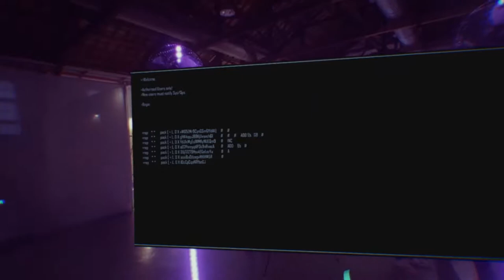upload not complete 3min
Upload Not Complete
Interactive Installation
Hu, Chin-Hsiang / Tsai, Bing-Hua / Chang, Zhao Qing (Taiwan)

The installation is interactive installation to explore the possibility of using non-visual technology to experience art from the perspective of sense of touch.
This work forms a hybrid space: both physical and virtual. The usage of mixed reality, wind and tactile devices in this artwork an interactive experience that helps to reshape people’s past knowledge about technological art.